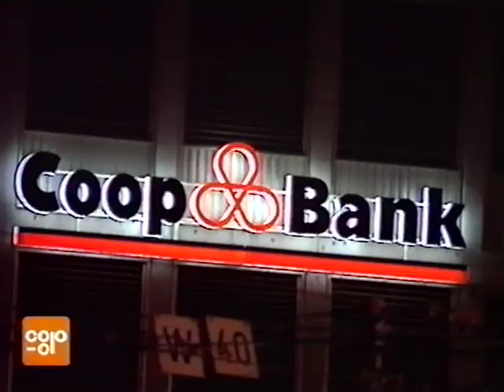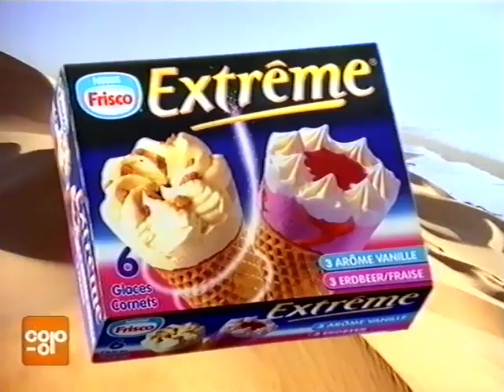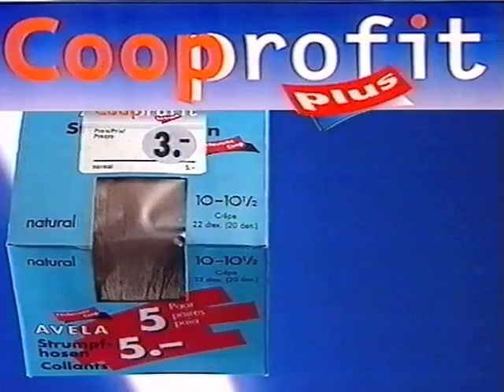Coop Mittwochstudio, Folge 1016 vom 22. April 1998